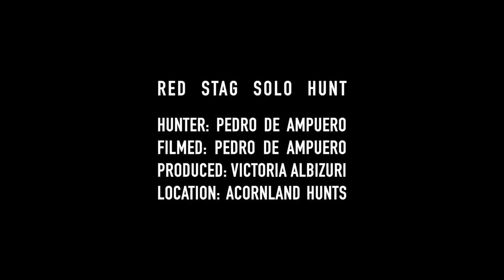BOWHUNTING RED STAG SPOT & STALK SOLO MISSION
After filming Victoria for a few days trying to get a stag, exhausted, she decides to sleep a few more hours to recover and I take advantage to go on a quick solo mission. Amazingly everything lines up and I end up taking a beautiful stag by myself!

If you haven't seen it, be sure to check the previous video to see how the rut season went for Victoria.

I can't thank enough my friends from Acornland Hunts for such an amazing time, looking forward to coming back for more!